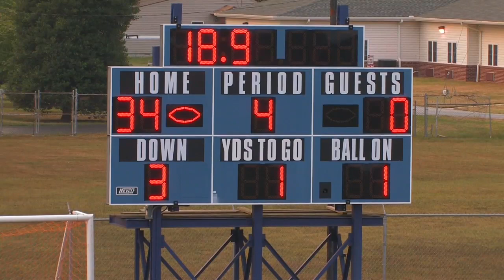ECFA 2010 Championship: 4th Quarter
The Frederick Outlaws crushed the South Jersey Bengals, 34-0, to win the
2010 ECFA Championship, in a matchup of two previously undefeated and
nationally ranked minor league football teams.